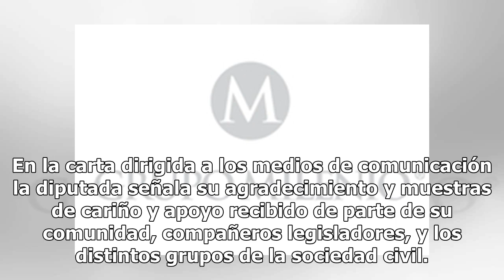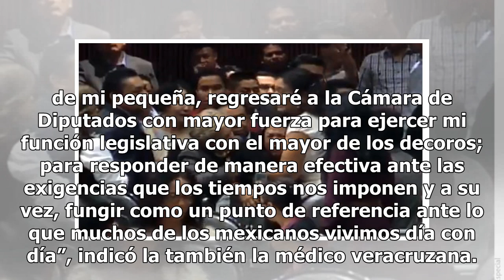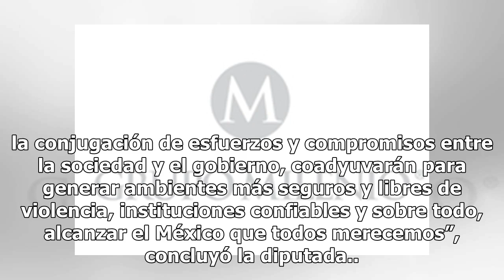Regresa diputada Carmen Medel a San Lázaro tras asesinato de su hija Valeria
La diputada federal de Morena, Carmen Medel Palma anunció mediante una carta su regreso a la Cámara de Diputados, tras el duelo por el asesinato de su hija Valeria Mariann Cruz Medel, de 22 años, quien fue asesinada el pasado 8 de noviembre mientras se ejercitaba en un gimnasio de Ciudad Mendoza, Ve...